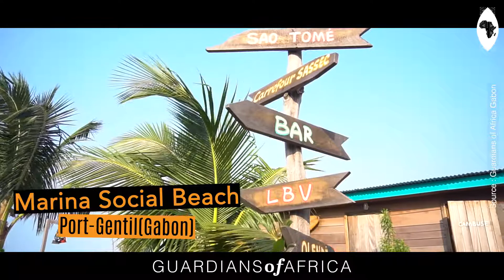Marina Social Beach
Client : Expériences
On vous montre comment au Marina Social Beach , on réalise un savoureux cocktail .
Partenaire du festival Guardians Of Africa.